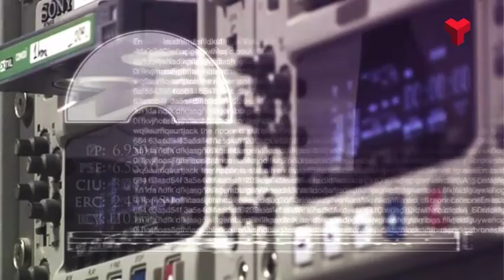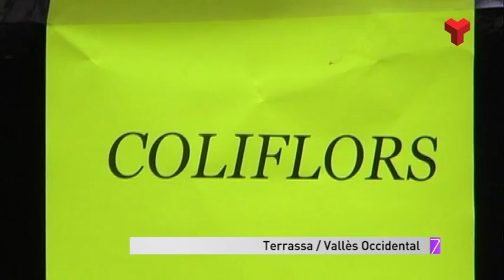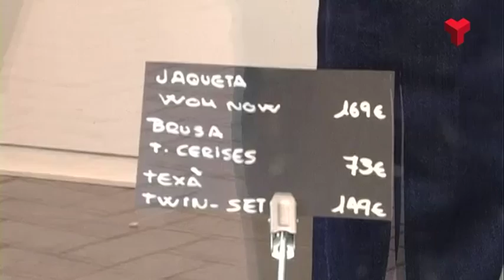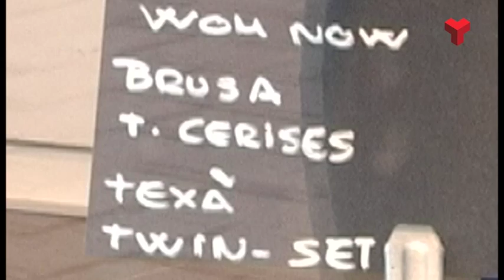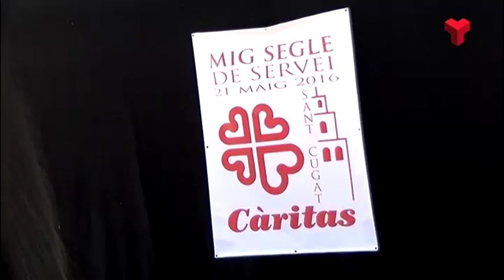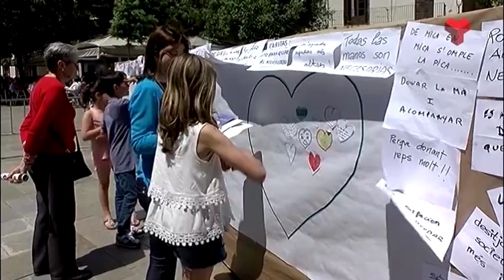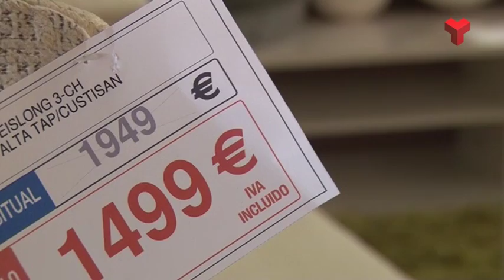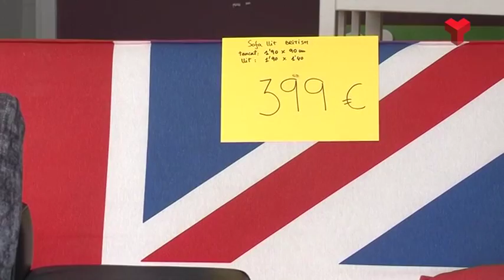La 7mana Vallès Occidental divendres 03-06-2016 de Canal Terrassa